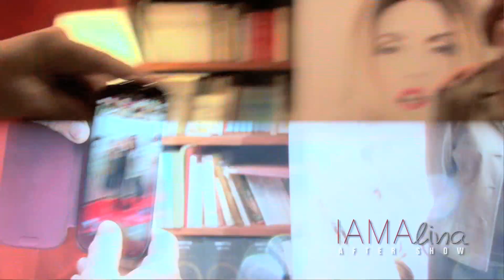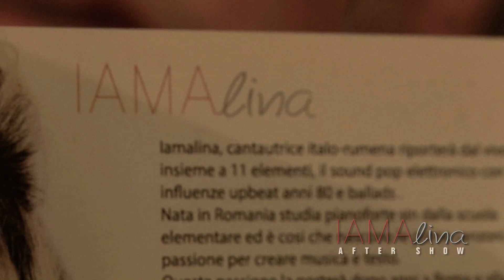After Show IAMAlina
Rome June 7th - After Show video directed by Alessio Rupalti.